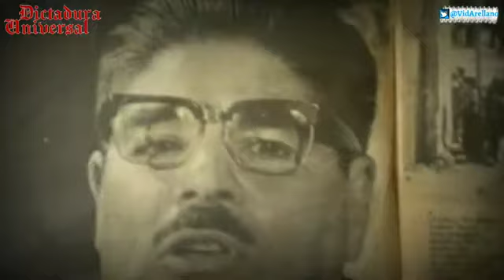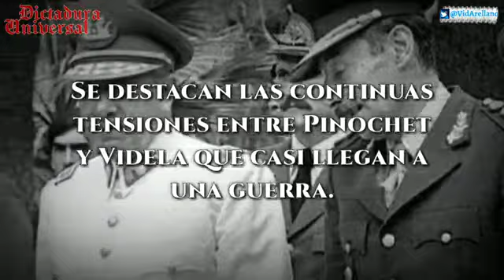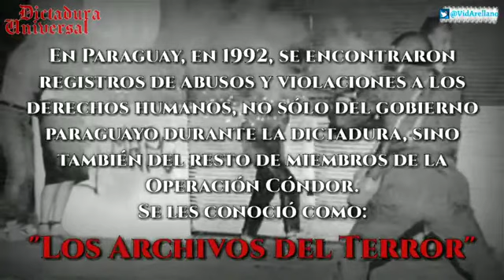La Operación Cóndor Las Dictaduras del Cono Sur